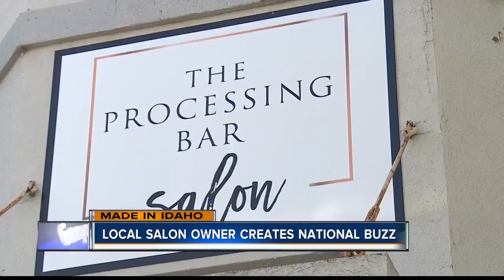Local salon owner creates national buzz